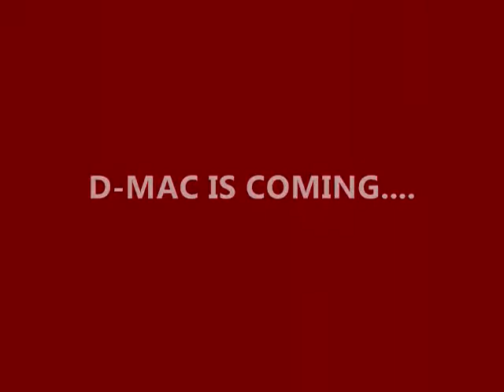Darren McFadden-Arkansas Razorbacks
Song- Do Dat Heisman-Dem Heisman Boys